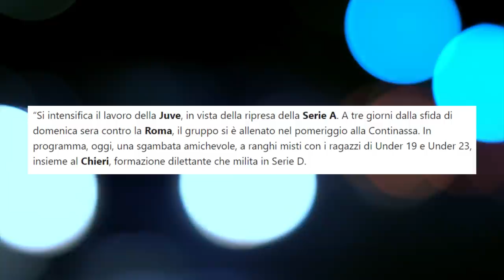Tchouaméni Juventus: FOLLIA da 60 milioni a gennaio? Scambio Kulusevski Muriel con l'Atalanta?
Un centrocampista da 60 milioni e una punta da tanti gol in Serie A per la Juve?

👇🏻 Scarica OneFootball! 📲

La Juventus inizia a pensare alla sessione di calciomercato invernale.
Piace Tchouaméni del Monaco: operazione molto onerosa che potrebbe essere resa possibile dalla cessione di uno tra McKennie e Ramsey.
Nasce invece l'idea di uno scambio di prestiti tra Kulusevski e Muriel.
Avrebbe senso puntare sul bomber dell'Atalanta e perdere il numero 44 nella seconda parte di stagione?
Ci vediamo su YouTube in un video in cui andiamo ad analizzare la situazione completa.